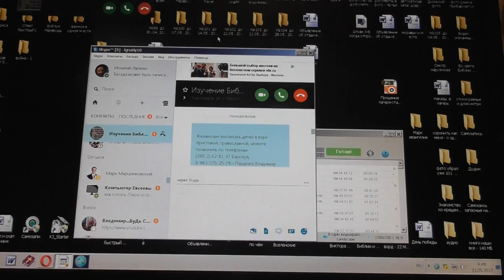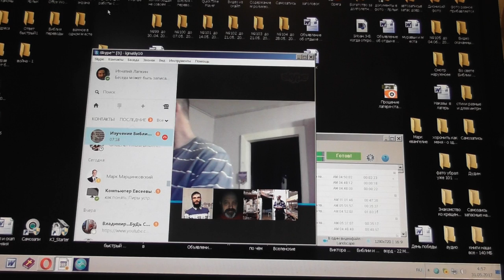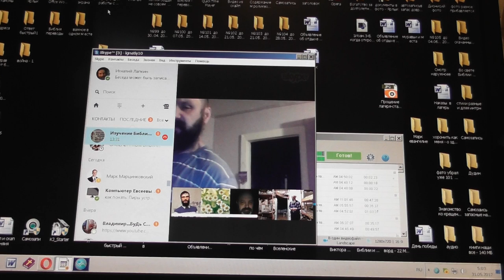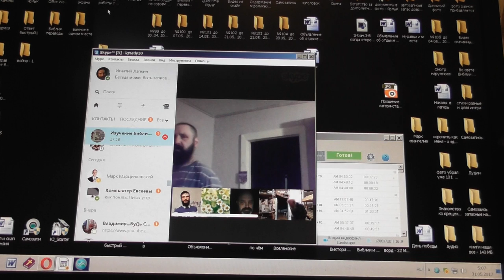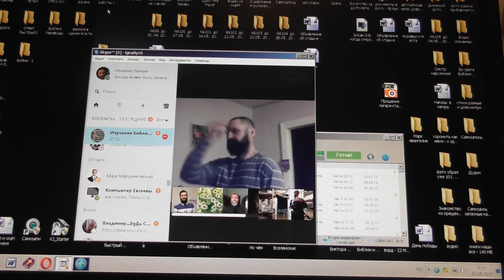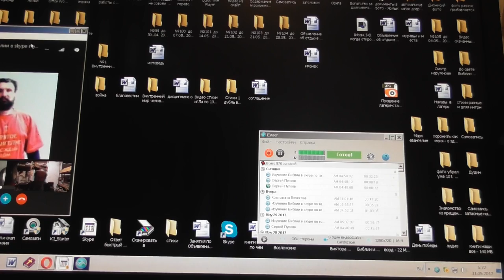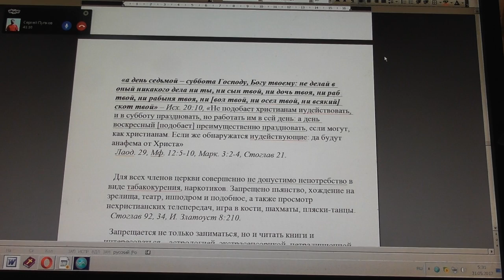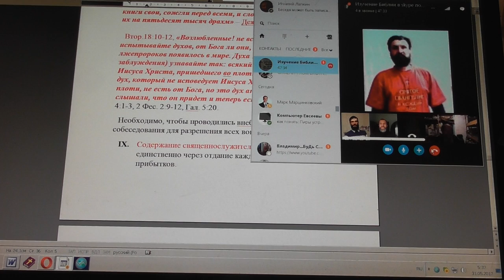№97. Утренняя совместная молитва. 30. 05. 2017. и дисциплина